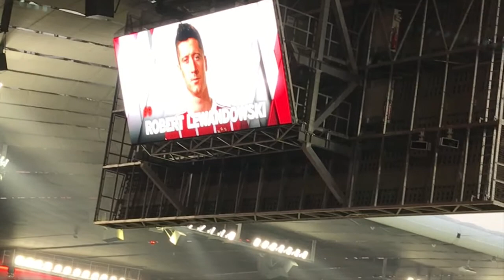DAY TRIP: BAYERN MUNICH VS HANNOVER 96 | CRAZIEST TWO MINUTES I'VE EVER SEEN!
We flew out to Munich to watch Bayern take on Hannover 96 in the Bundesliga, as well as hitting the town on both the Friday and Saturday night before making our way to Berlin on the Sunday for another game.